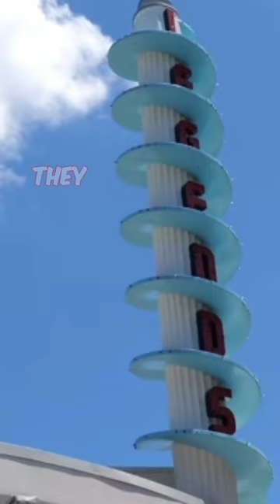You Can Get Kicked Out Of Disney For Wearing The Wrong Shoes